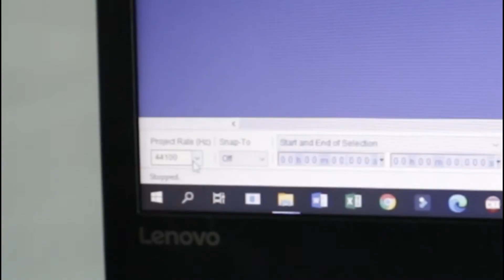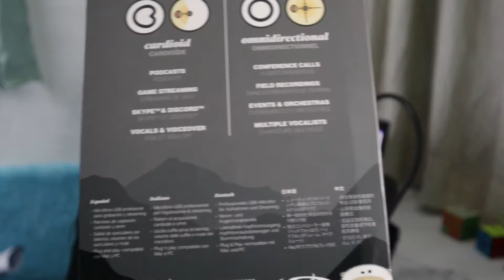[INDO] REVIEW JUJUR BLUE YETI NANO MIC UNTUK VOICE OVER, ASMR, PODCAST, SEHARGA CICILAN RUMAH???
Pleaseee tonton sampai habis karena ada informasi penting yang ketinggalan di akhir video hahaha...

04:50 suara dari blue yeti, pake earphone yahh

Untuk mic kualitas studio dan yang ringkes kalian gak perlu beli tambahan alat mahal lainnya (kecuali pop filter) disarankan beli Blue Yeti atau Snowball. Karena merk ini mempunyai hasil kualitas studio..

Hati hati tapi karena ada banyak yang pakai nama Snowball mic tapi palsu.. Yang asli harganya jutaan dan bentuknya kokoh pastinya.

Gue uda coba tanya tentang merk yang lain, bukan yang gue sebut di video aja.. Tapi tetep setelah di check spesifikasinya (yang mana gue kurang paham hahaha) tetep disuru Blue Yeti atau pas agak gak ketemu, merk Samson pun disarankan (meteor harganya terjangkau)..

*tapi kalau kalian sadar, suara di video gue yang lain pasti jelek karena gue gak pernah pakai mic untuk di video (males edit) lol